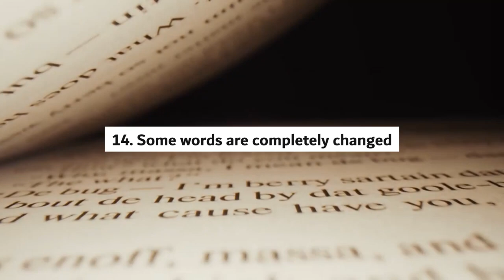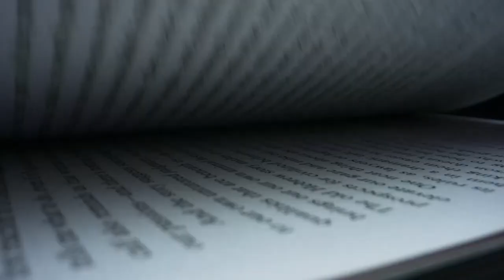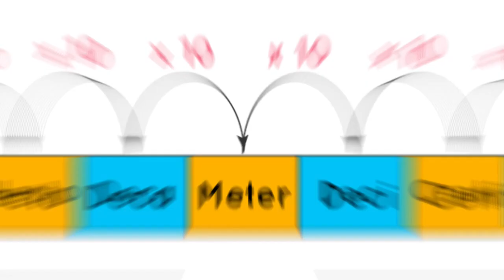15 Things to Know About Australians Before Moving to Australia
15 Things to Know About Australians Before Moving to Australia